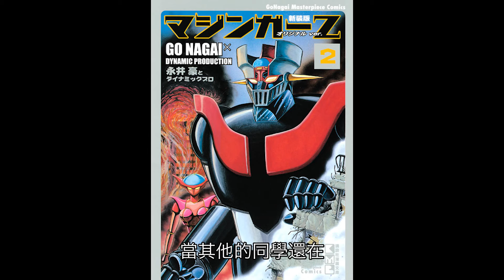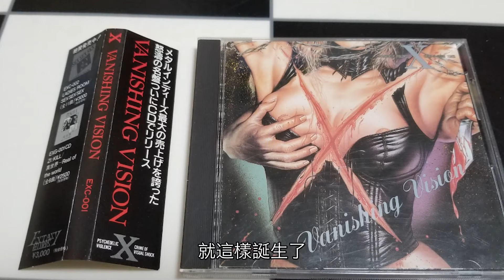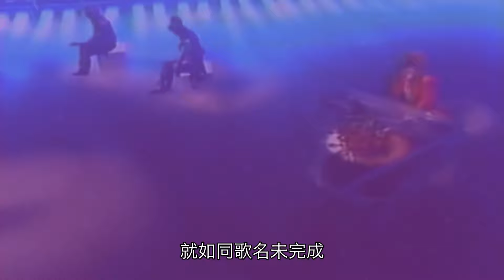視覺系始祖X Japan，Yoshiki從暴走族到紅遍獨立音樂圈的故事｜人物故事｜介紹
金屬融合古典的曲風、視覺系的始祖、搖滾雜誌公認最能代表日本的金屬樂團、他們是來自日本首屈一指傳奇樂團，X JAPAN

推薦影片
日本第一牛郎羅蘭Roland｜大學開學典禮第一天，就決定休學去當牛郎｜人物故事
羅德曼Rodman，一夜風流後，仍可在NBA場上抓15籃板，比賽結束再重訓1.5小時｜NBA｜人物故事